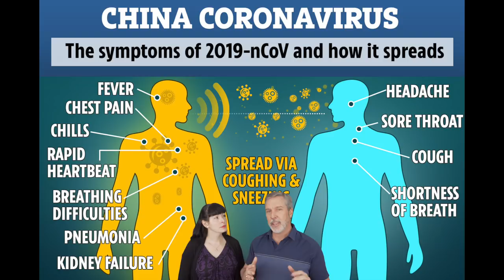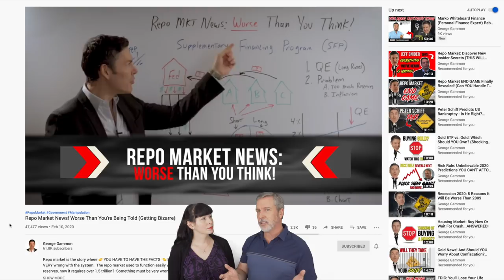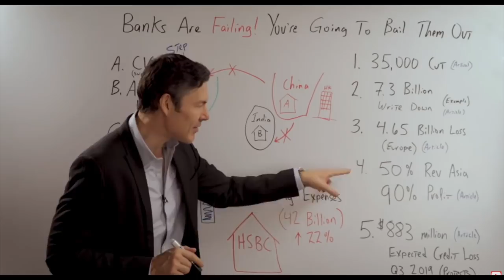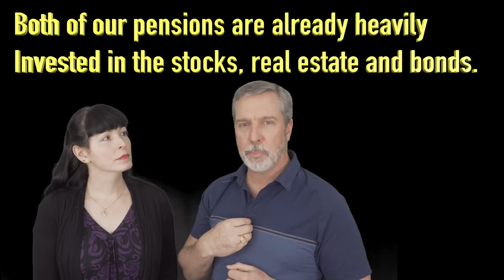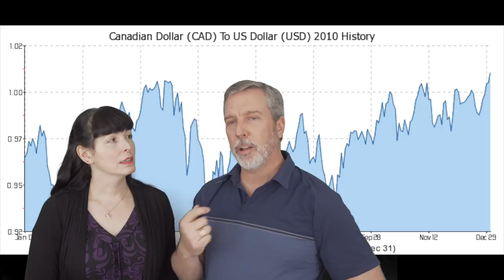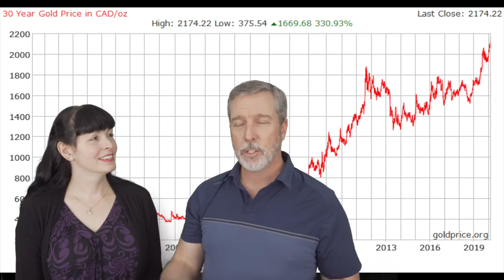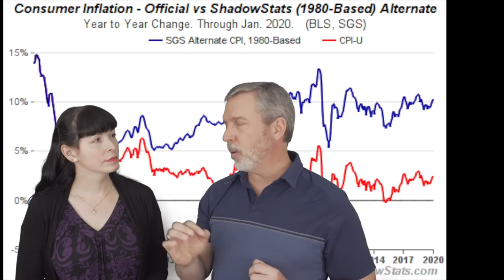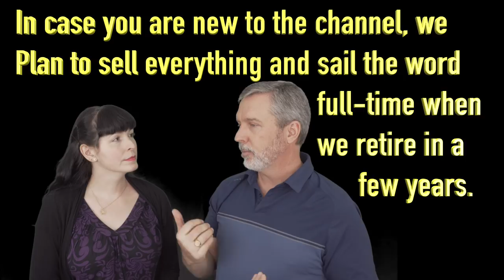The Coming Financial Collapse. How it will affect our future. Steps we have taken to prepare.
If you are like us, you believe the economy and the stock market has been pushed to inflated "bubble" prices by all of the world banks simultaneously printing money at record speeds, all in an attempt to keep interest rates at record lows and keep the longest bull market in recorded history going.  With record government and personal debts threatening to bring the whole house of cards collapsing down the governments have pushed the Quantitative Easing and money printing into high gear and it has gotten so ridiculous that in many areas of the world the government bonds actually have a negative interest rate.  That is right!  You lend the government money for 10 years and instead of getting interest, you pay interest for them to take your money!  How can anyone look at that and not think we are not in a huge bubble?

If you are not aware of this and want a great youtube channel to get up to speed, one of the best I have found is a guy called George Gammon.  Check out his channel and you will probably find that he can teach you a lot and all in an entertaining and quick way on a multitude of topics.  If you are not a believer, I am sure you soon will be as George comes at you will all the stats to back up the ridiculous financial state our governments have gotten us into.

It's not a matter of IF the bubble will burst, but WHEN.  It could happen with a slower fashion as people lose faith in their local currencies and paper money soon becomes almost worthless (such as what happened in Venezuela) or it could happen quickly with a black swan event that causes the economy to slow enough that the whole house of cards comes crashing down overnight.  That black swan event could be the Coronavirus?

We will tell you what we have been doing to prepare and to minimize the pain that will certainly come from a financial collapse.  We believe that this next financial collapse will make the 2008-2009 collapse seem small in comparison.

If you don't see a collapse coming, tell us why you think that as well.

We are just forewarning you of the impending collapse but we do not relish it.  We will also be harshly impacted by any collapse as our pensions that we will depend on to live on in the future will be affected as they are fully invested in the broader market.

Best wishes to all of us in the coming years,
Craig and Janice